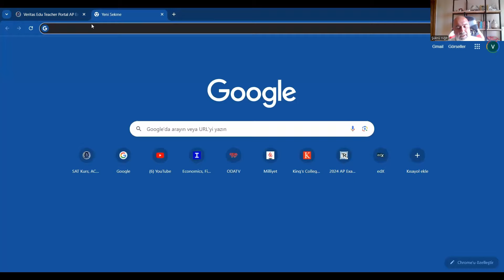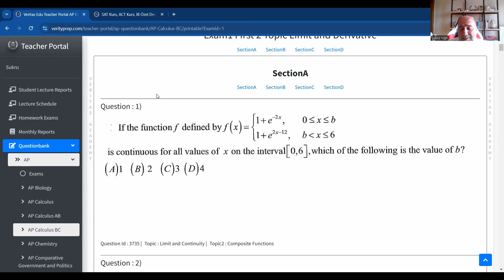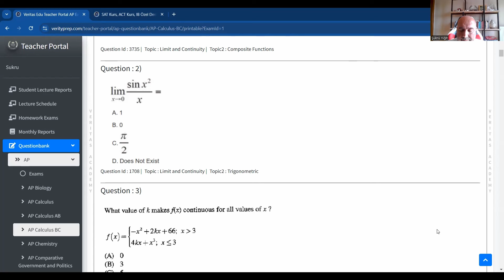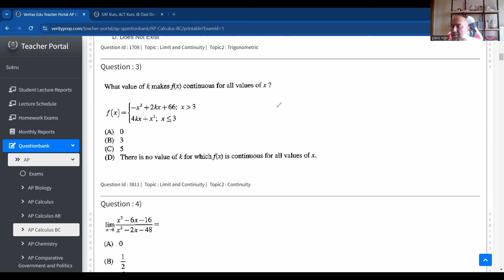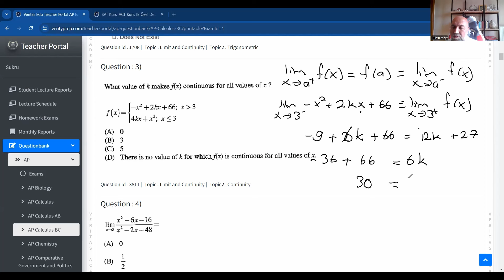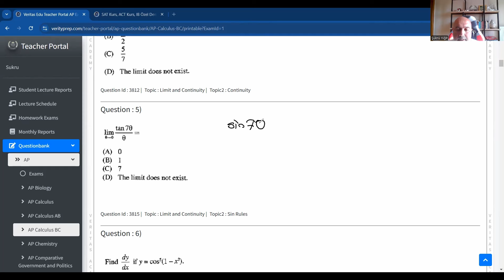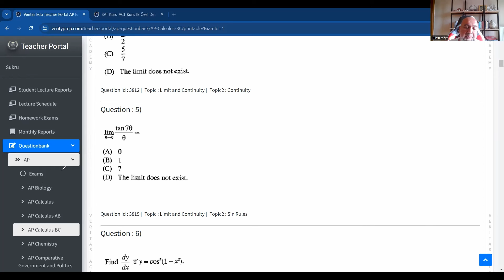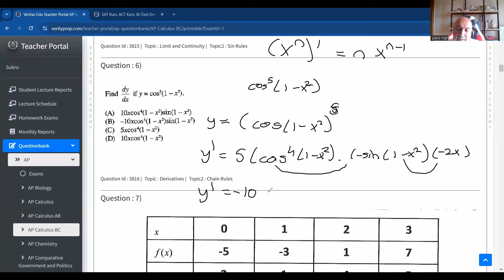Şükrü Hoca İle AP Calculus BC Kampımızdan Bir Kesit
Şükrü Hoca ile AP Calculus BC kamplarımız nasıl gerçekleşiyor?
Sizleri bu sorunun cevabıyla baş başa bırakıyoruz.

İyi seyirler.